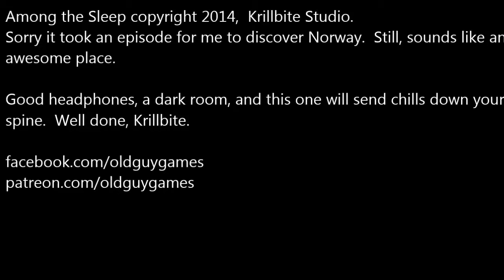Among the Sleep 2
We return to find memories of our mother, and run right into a swamp witch/banshee thing...